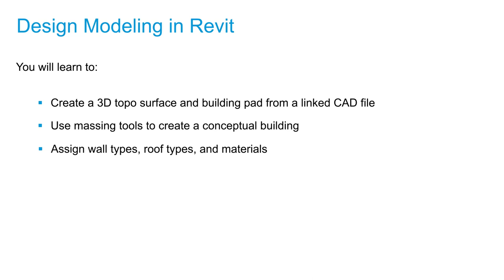Cert Prep for Prof. Revit for Architectural Design Lesson 1: Intro to Design Modeling in Revit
In this lesson, you'll learn how to use Revit building design software for every phase of your project, from concept to visualization.

In this lesson, you'll learn how to:

Create a 3D topo surface and building pad from a linked CAD file
Use massing tools to create a conceptual building
Assign wall types, roof types, and materials
Create a 3D view
Create a render

After completing this lesson, you'll be able to:

Organize views with browser organization
Organize sheets with custom parameters

Objective Domains Covered:
4.1a Understand browser organization
5.7 Understand shared, project, and global parameters

Prove to potential employers that you’re up to the task by becoming an Autodesk Certified Professional. This online course from Autodesk prepares you by offering an overview of skills that match what is covered in the Autodesk Certified Professional: Revit for Architectural Design exam. The video lessons are structured to match the exam’s objective domains and follow the typical workflow and features of the Autodesk® Revit® Architecture software, including sections on modeling and materials, families, documentation, views, and Revit project management. In the course, you'll review advanced modeling architectural topics and work with walls, floors, roofs, ceilings, stairs, columns, and rooms. You'll also gain an understanding of exam topics such as family categories and types, phases and design options, schedules, and worksharing. Brush up on selection sets, detail components, color schemes, levels and grids, and much more.

After taking this course, you'll be able to:

Work with architectural and site elements, element materials, selection sets, and rooms and areas.

Create and manage views and annotations, work with families, and develop schedules.

Use workflows and processes such as worksharing, exporting and printing, and project maintenance and management.

Demonstrate the skills and knowledge required for taking the Autodesk Certified Professional: Revit for Architectural Design exam.